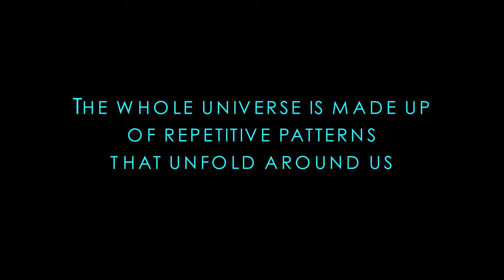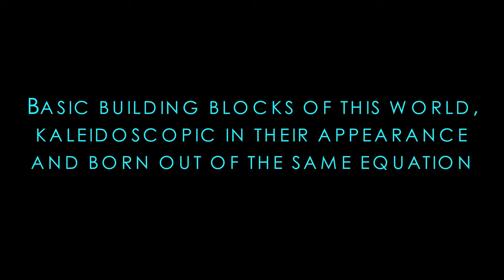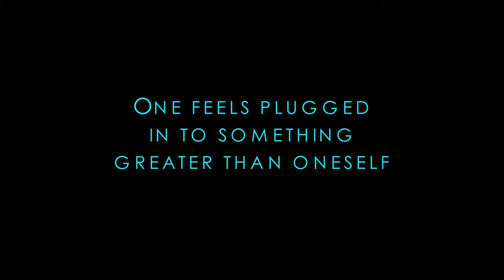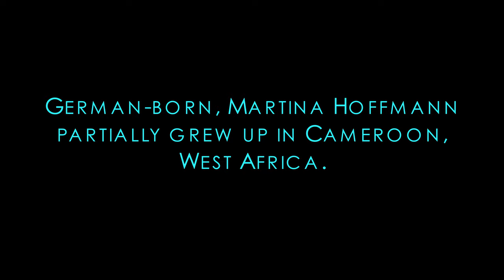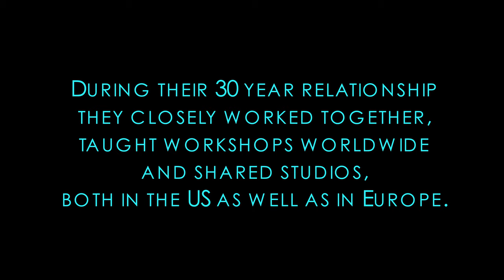Martina Hoffmann- the Portal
This clip portrays the work of artist Martina Hoffmann.
Born in Germany, but grew up in Africa, she studied art education with Professor Kiefer (father of Anselm Kiefer) and sculpting with Professor Spelmann at the Johann Wolfgang Goethe University in Frankfurt/Main, Germany.
Her paintings are a portal to another dimension.
Her work offers the viewer a detailed glimpse into her inner landscapes - imagery that has been inspired by expanded states of consciousness.
Her Visionary Realism is decidedly feminine and places the ‘Universal Woman’ in an intimate cosmos. She transcribes her ecstatic experiences but also her subtle reflections on the nature of women in a realistic style which marries the fantastic to the sacred.

The artist has spoken on behalf of art and culture at events and conferences such as 'Estados Modificados De Consciencia', Universiity of Cuernavaca Mexico, 'Chimeria', France, and the 'The Promethean Impulse' at the HR Giger Museum in Switzerland, et. al..

In 2019, Martina Hoffmann has shown a series of her works together with her partner Pascal Ferry for the exhibit "Lichterwelten" at the Nautilus Studio, where her work is also available.

If you want to see or purchase some of her prints, or originals,
please visit: